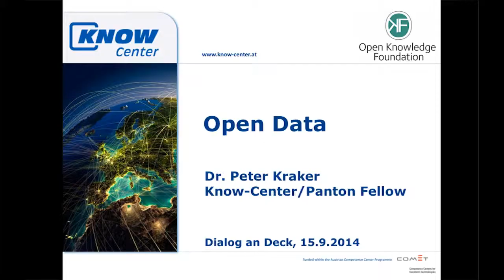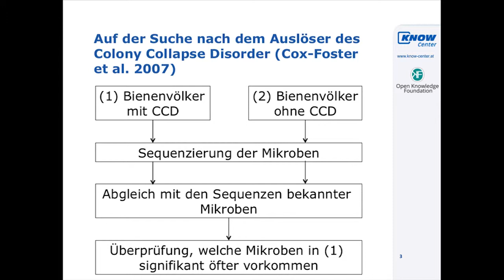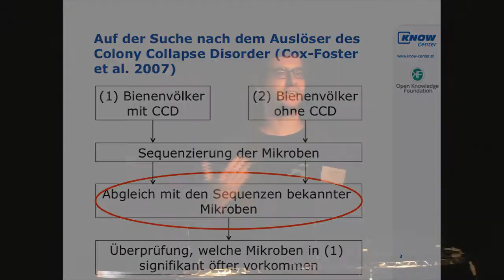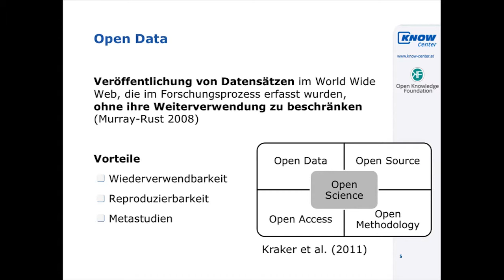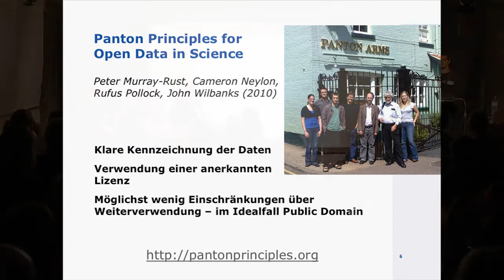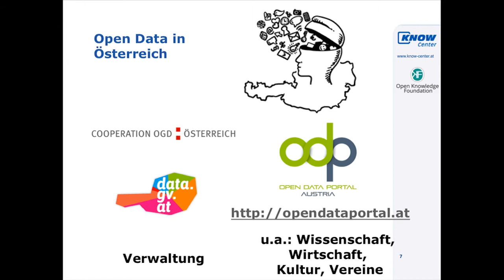Einführung Open Research Data von Peter Kraker @ MS Wissenschaft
Einführende Präsentation zum Thema Open Research Data von Peter Kraker im Zuge der Veranstaltung "Wissenschaft und Freies Wissen - Fortschrittsmotor und Gemeingut der Informationsgesellschaft" auf der MS Wissenschaft am 15. September 2014.